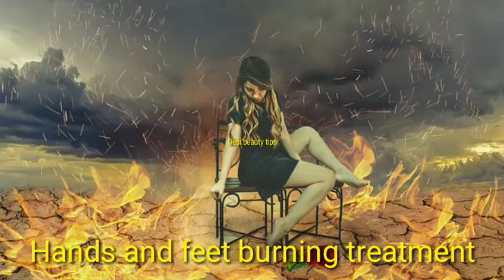Hands and feet burning treatment, ہاتھوں اور پاؤں کی جلن کا فوری دیسی علاج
Hath aur Paon ki Jalan ka desi ilaj Mota ilaj Chand grahan mein sirf Chand grahan Mein Hathon aur Paon ki Jalan khatam
ہاتھوں اور پیروں کی جلن کا فوری دیسی علاج۔
اگر آپ کے ہاتھوں کی ہتھیلیاں اور پاؤں کے تلوے جلتے ہوں تو یہ دیسی علاج ضرور استعمال کریں